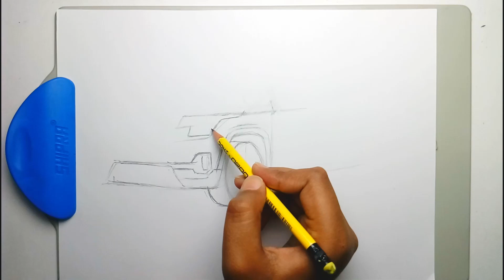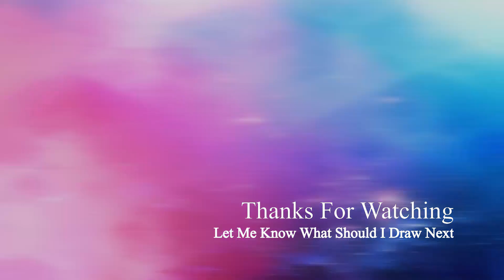Drawing Kia Seltos in Black Colour || SWAY || Time-lapse